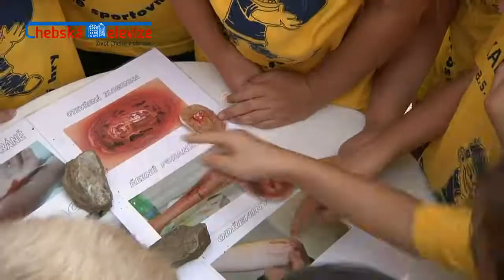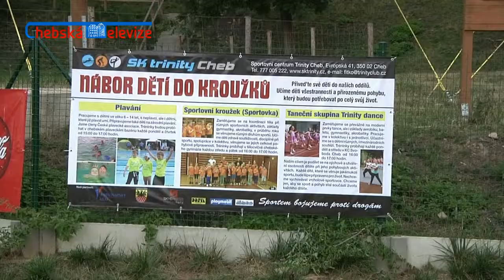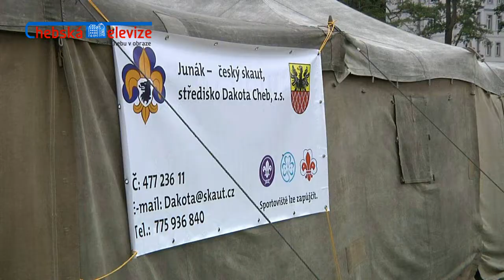Sportovní hry proběhly v Chebu (Chebská televize)